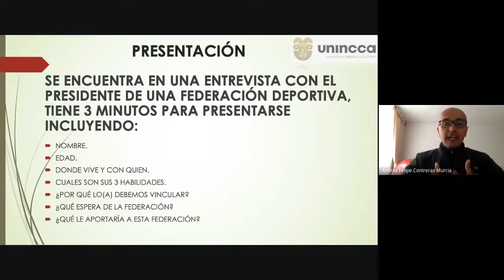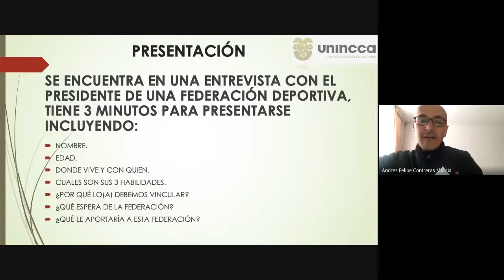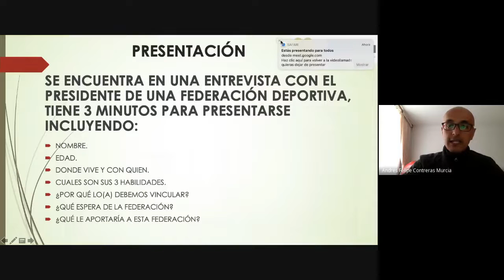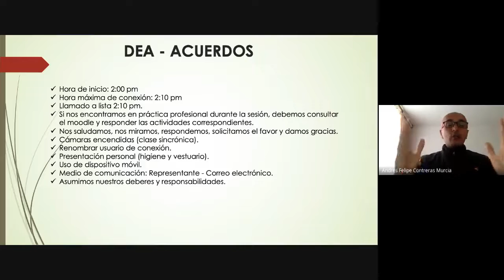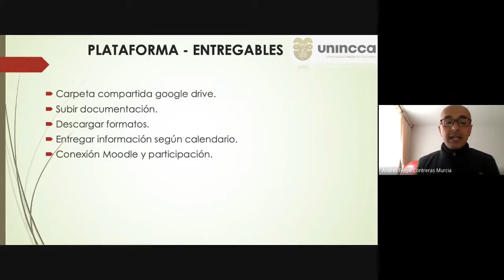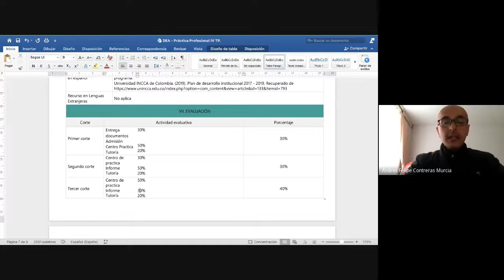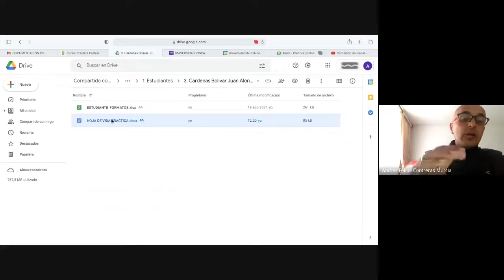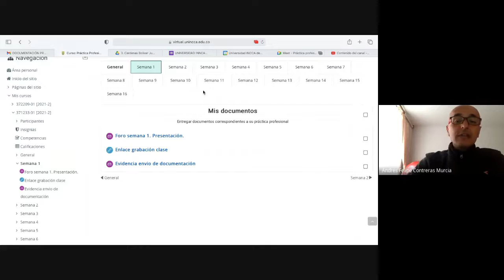Práctica profesional IV